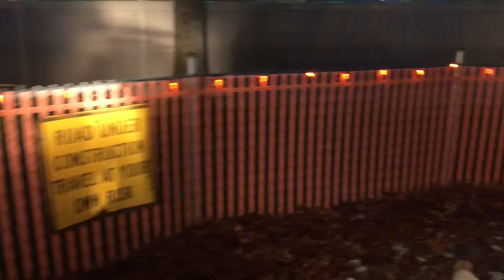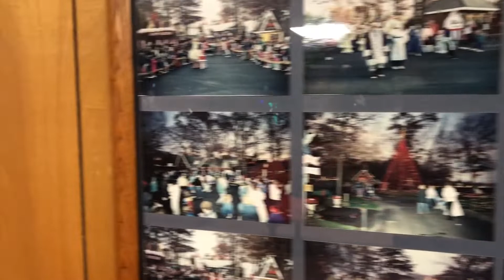WE WENT TO STORYBOOK LAND FOR SALVATORES 5TH BIRTHDAY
HAPPY BELATED BIRTHDAY TO MY LITTLE BRO SALVATORE! Me and my family including my little birthday brother who turn 5 years old went to Storybook Land in Egg Harbor New Jersey just 5 miles from Atlantic City! My favorite part was the whole park was lit up in colors at night and Santa coming out of the chimney! I had a blast and I am looking forward for what we do next year!